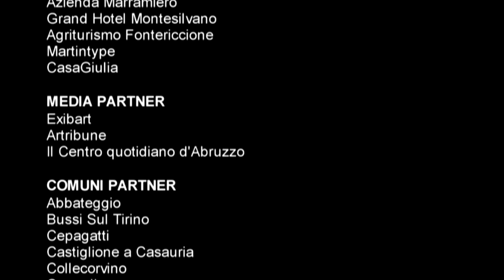Arte&Gusto 2014 Cugnoli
CUGNOLI. A 331 m s.l.m. l’antico borgo abitato dal IV-III sec. a.C. è immerso nella natura. Guarda a Sud, la catena dei monti Maiella e Morrone, a Nord e ad Est si estendono ad anfiteatro numerose colline, che si ricongiungono ai piedi della Maiella, delimitando un’ampia e panoramica conca, puntellata di paesi e borghi rurali e aperta all’orizzonte su un tratto del Mare Adriatico.